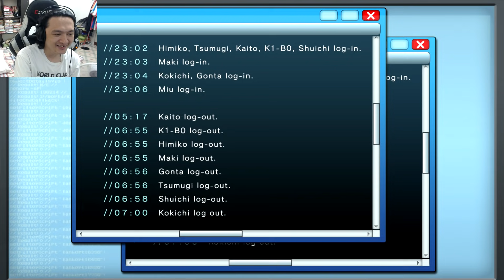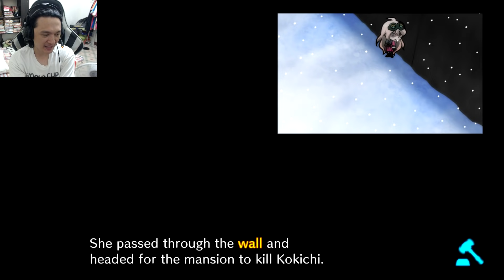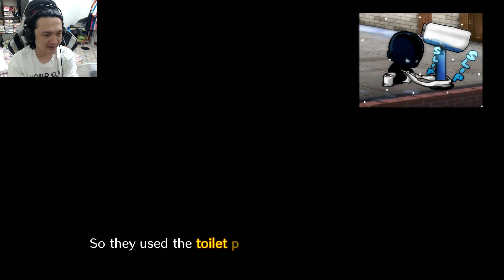Danganronpa V3:-ใครกันแน่ที่ผิด? กับความพยายามของไคโตะ #71